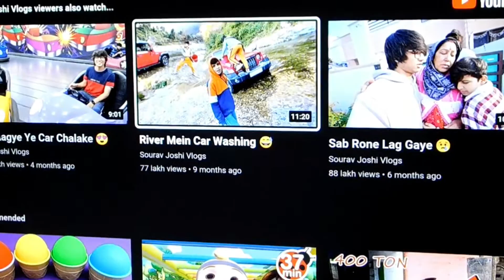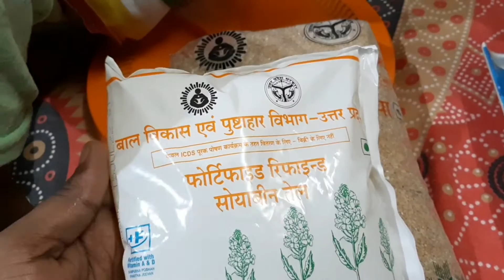Daily vlog |@souravjvlogs dekhe din bhar | Shree mohan vlogs